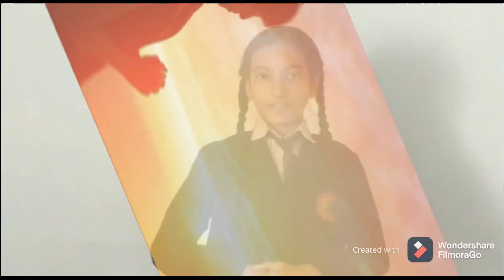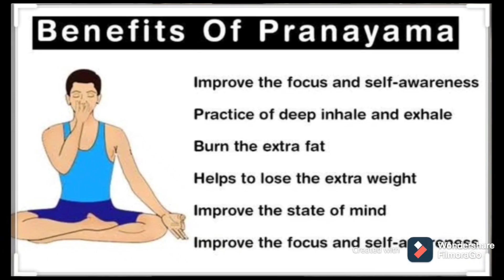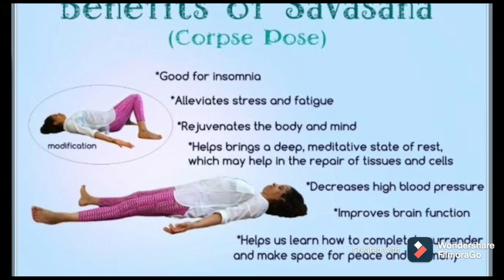Voice of Xavier's 16 01 2021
Online Assembly-33